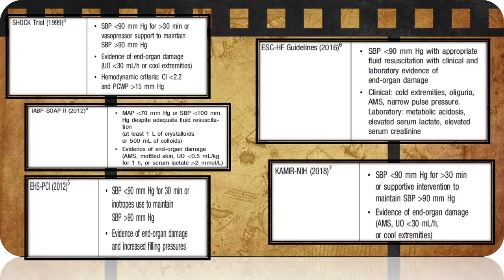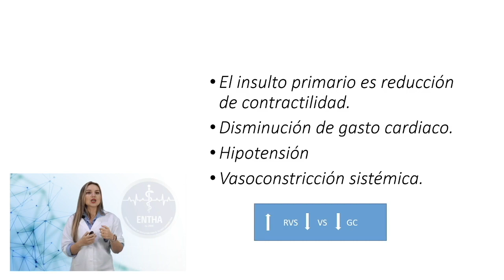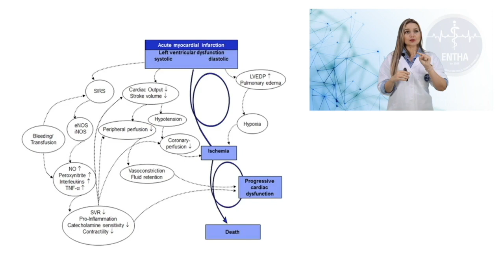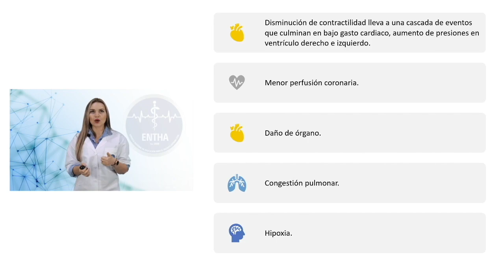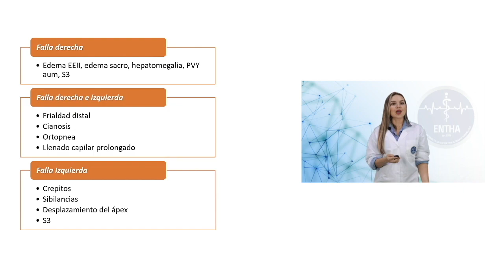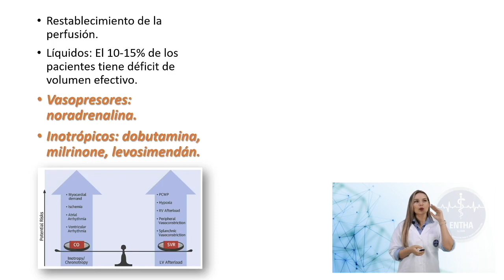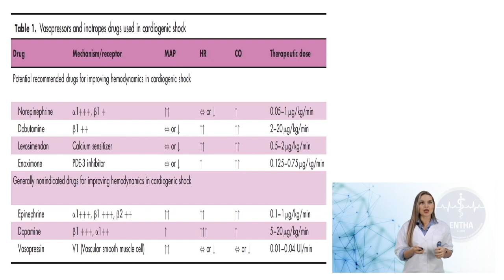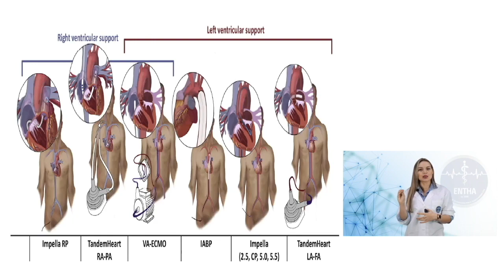Lo básico de shock cardiogénico - ENTHA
Con la Dra. Sandra Bustillo aprenderemos todo lo relacionado a las complicaciones del infarto agudo del miocardio.

👉 ENTHA más que una empresa,  es una comunidad de capacitación para profesionales de la salud con el objetivo de fortalecer mediante la educación online, virtual o presencial las capacidades y competencias del talento humano de nuestro país 🇨🇴.

Cursos y Diplomados:

- Bls Acls
- UCI
- Urgencias Médicas
- Aiepi Clínico